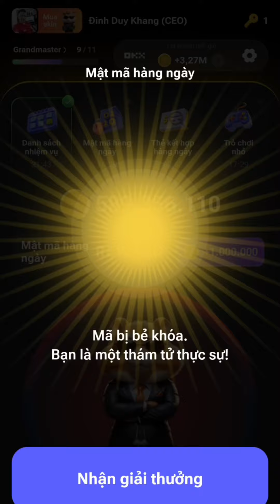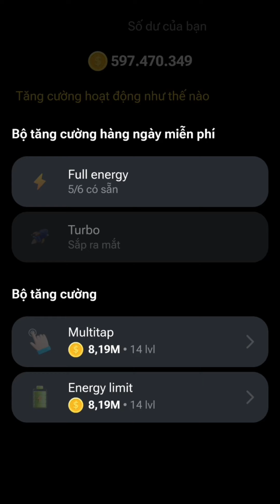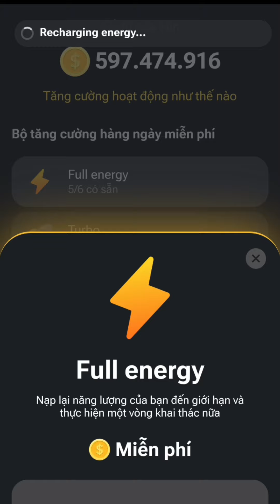Mở Khóa Mật Mã Và Trò Chơi Nhỏ Hamster Kombat Ngày 21 Tháng 7 Đơn Giản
Hướng dẫn mở khóa mật mã Cùng khóa Trò Chơi Nhỏ hamster Kombat hôm nay kiếm 1 triệu xu cho anh em ngày 21/7 đơn giản nhất...
Chơi với tôi, trở thành CEO của sàn giao dịch tiền mã hóa và nhận airdrop token!
💸  2k Xu như một món quà lần đầu
🔥  25k Xu nếu bạn có Telegram Premium

👉 Hãy cho mình xin 1 like và share video nếu thấy hay.

👉 Tiktok của tôi.
👉 Facebook của tôi.
👉 Zalo của tôi.